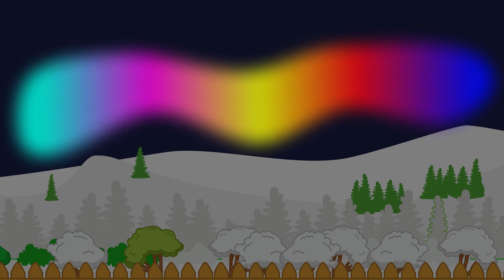Baby Lucy go to swim in water pool - mouse patrol Cartoon adventures for kids #243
Police Family, Dinosaur and friends new funny Cartoon videos for kids and children. This Movie is about funny stories of Mouse Family.